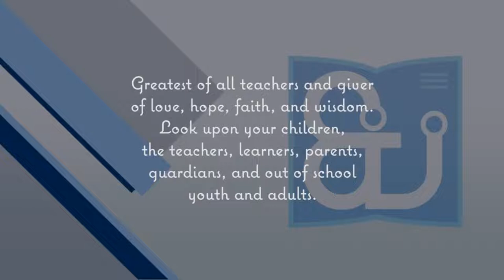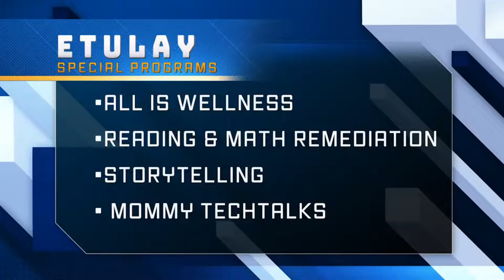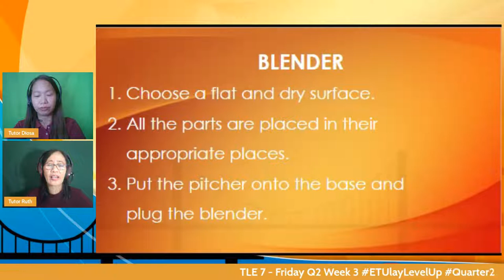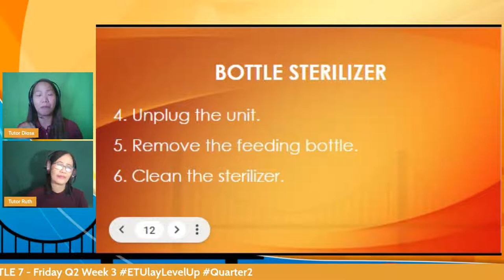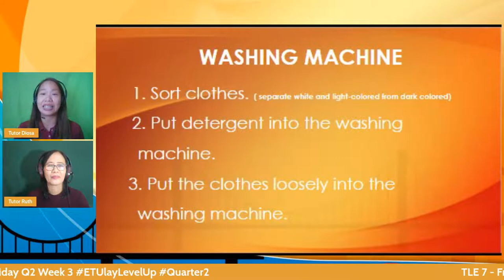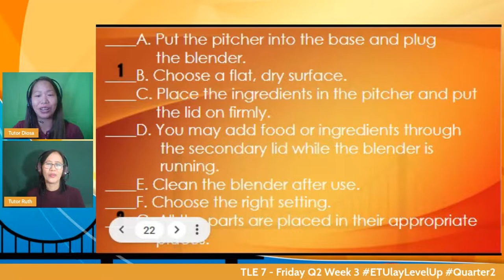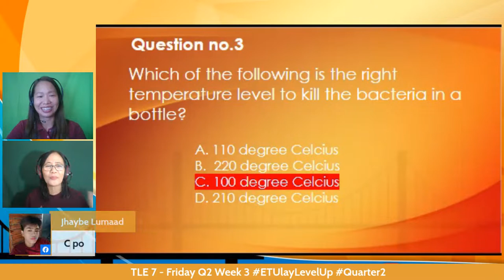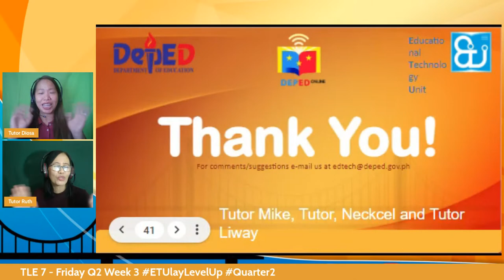TLE 7 - Friday Q2 Week 3